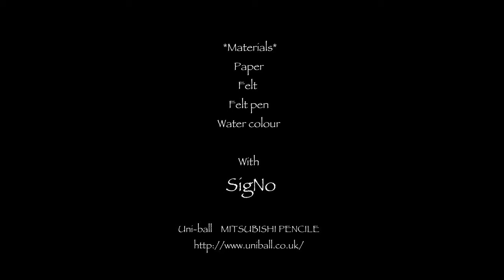Stop motion animation/Creativity starts with signo/ad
Hello :) This is my first stop motion animation, which is directed for my exhibition in my Uni. This is a advertisement for my hypothetical client  Uni-ball, SigNO( a series of ball-point pen). The main theme of this video is showing the possibility of drawing, which can help your idea come to the real.
 I hope you like it. Thank you for your watching!:)

初のコマ撮り動画です。Uni-ballのsignoシーリーズをクライアントと仮定して作っています。Signoの性能だけではなく、どんなアイディアも描きだせば、そこから実現に至ることができるという可能性に焦点をあてています。お見苦しいところもありますが、おヒマな時にでもご視聴いただけましたら幸いです。